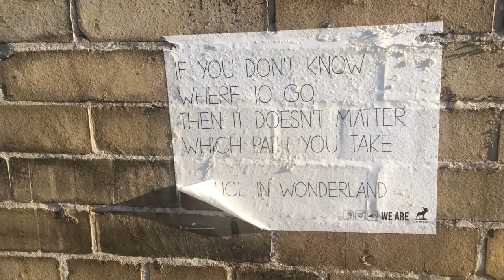30 Days of Kickstarter: Day 6 - Doing the Most for a Gift Bag